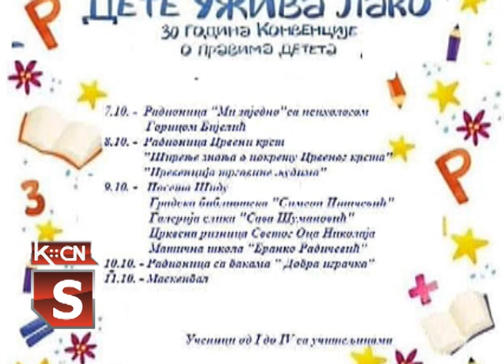Otvaranje Dečije nedelje u Šidu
Nizom događaja namenjenih našim najmlađim stanovnicima u šidskoj opštini biće obeležena Dečja nedelja koja je juče otvorena. Manifestacija se ove godine odvija pod sloganom „Da pravo svako-dete uživa lako“